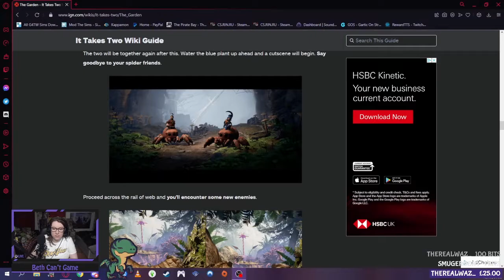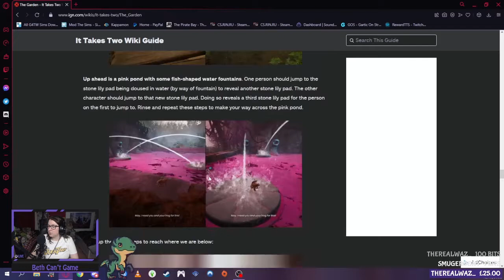Rhino Cat...because we gotta lie to get through it - It Takes Two Past Stream #2!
Game - It Takes Two
Date - 15/03/2022